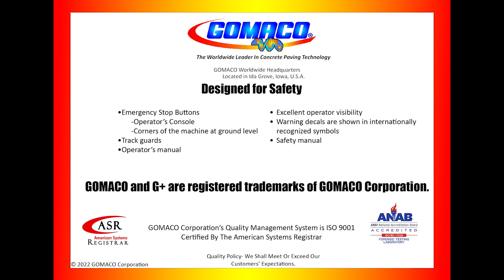GOMACO GP4 Slipform Paver, With PS-2600 Placer/Spreader & T/C-600 Texture/Cure Machine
GOMACO GP4 Slipform Paver, With PS-2600 Placer/Spreader & T/C-600 Texture/Cure Machine; I-90; Salem, SD